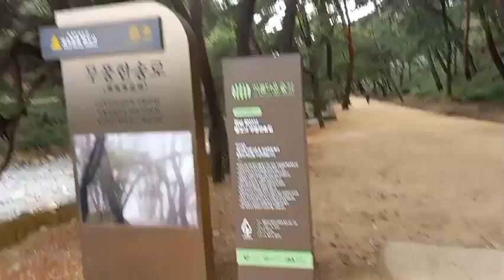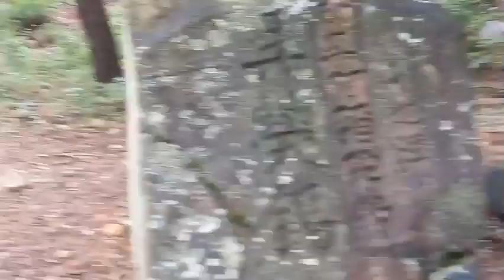가을 통도사 무풍 한송로